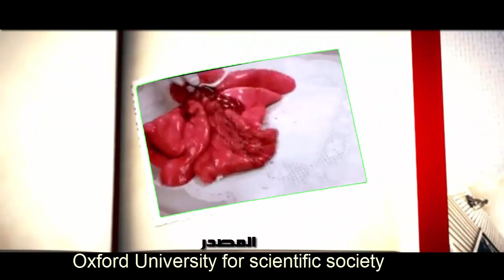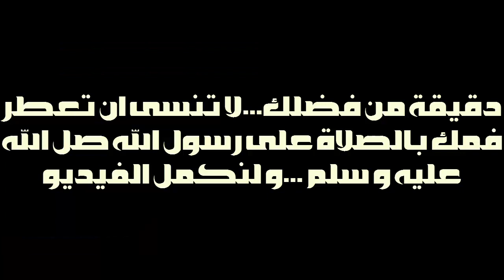معلومات شيقة توضح لك بعض الغموض و التسائلات من حياتك اليومية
قناة "ابدع "تمنحك رحلة مسلية فى عالم مليء بالمعرفة والعلم
قنوات متميزة !

تواصل معنا !

إقرأ أكثر ! مدونتنا

قد تجدون تشابهات كبيرة بين المعلومات اللي نستعرضها في فيدوهات القناة وقنوات يوتيوب أجنبية أو مواقع أجنبية أو حتى عربية ، لكنها مقدمة بأسلوبنا الخاص ومنقولة بتصرف.